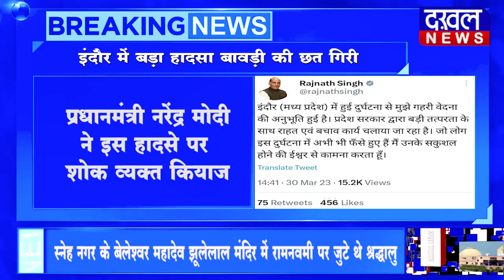DAKHAL NEWS इंदौर में बड़ा हादसा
इंदौर में बड़ा हादसा
बावड़ी की छत गिरी
रेस्क्यू ऑपरेशन जारी